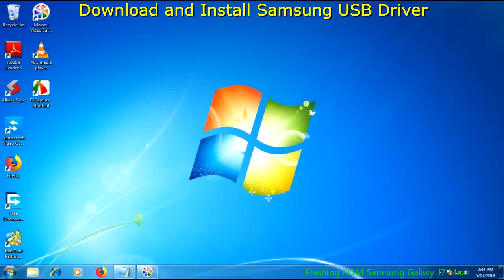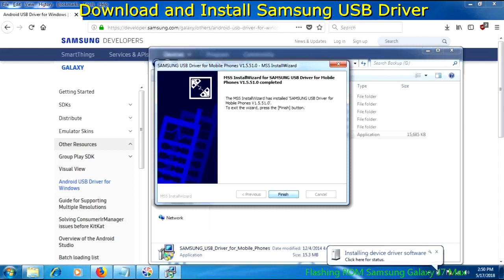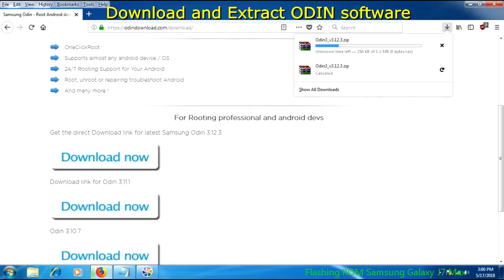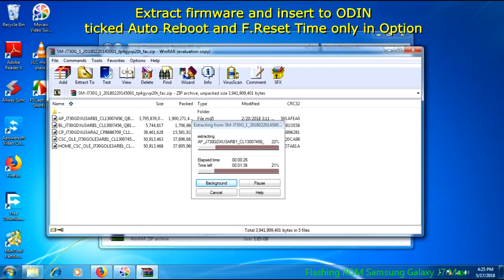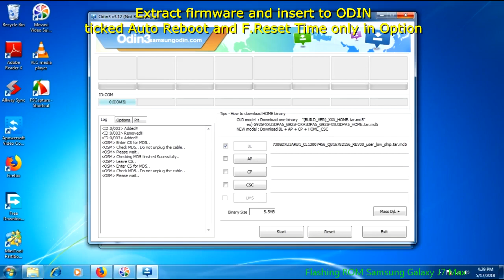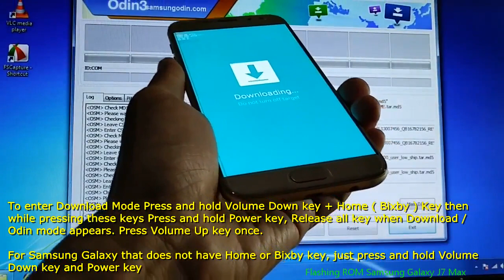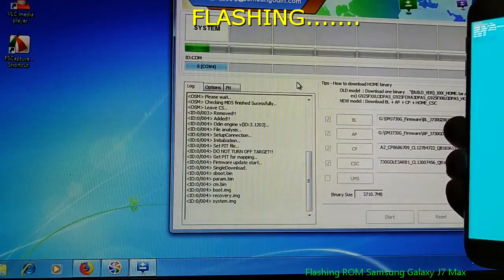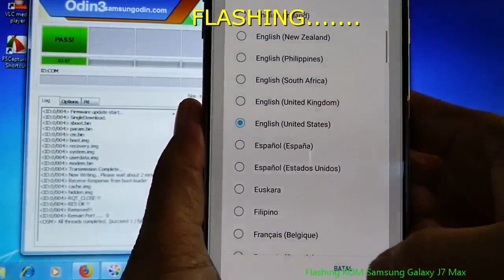Flashing ROM Samsung Galaxy J7 Max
How to flash ROM / update firmware Samsung Galaxy J7 Max.  This video will show you how to flash or update ROM / firmware using ODIN software.

and type your phone model number on the search box. Then you will see

Rooting
Flashing ROM
Custom ROM